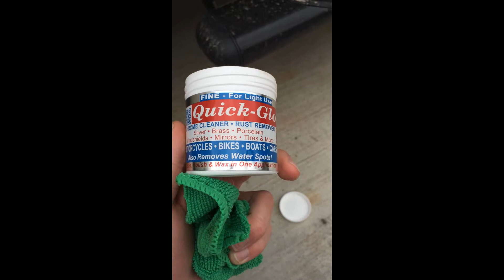Quick-Glo Fine (This Sh!t Works!)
(This is the fine Version)
Chrome Cleaner, Rust remover.
Works on Silver, Brass, Porcelain, Windshields, Mirrors, tires and more.